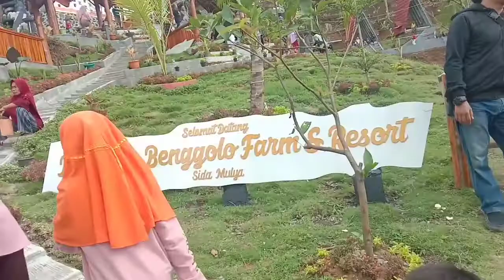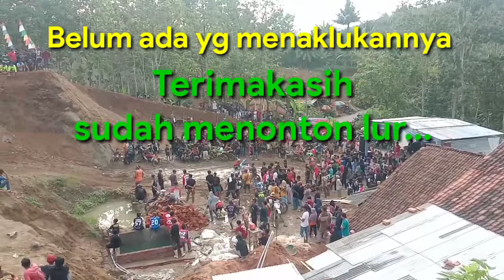Lembu benggolo opening ada trabasan,tanjakan berhadiah mbetaih nonton geh lur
lembu benggolo opening ada trabasan tanjakn berhadiah mbetaih nonton geh lur
apa maning sing melu semangatttt bngt banyak hiburan orkes dangsut dan wahana permainan dan banyak hewan ternak disini
grand opening lembu benggolo di sida mulya cikopeng kdung gedeblumbir banyumas,minggu sangat seru bnyak pengunjung dari berbagai daerah